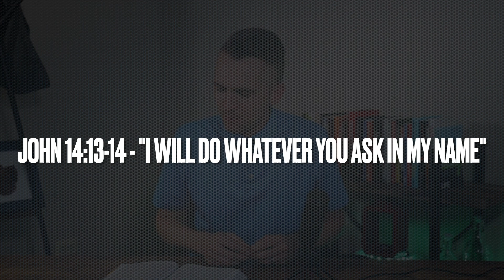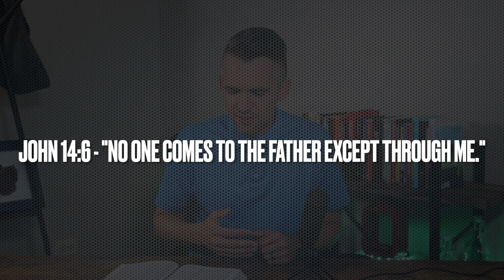In Jesus' Name, Amen - Midweek at The Compass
Why do we pray in Jesus' name? Is it just routine? Does it mean anything?
There are a lot of things that we might do as Christians but don't even know why we do it.  So let's talk about prayer. Why do we say what we say? And who do we pray to? Find out today!